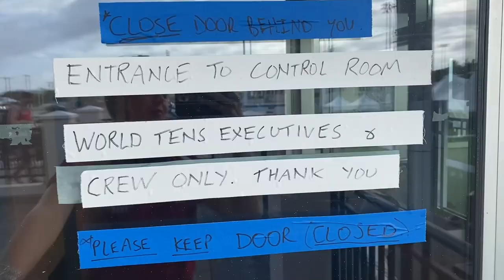World Tens Today - Wednesday 4th November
As the dust settles on the WorldTensSeries League stage, Elma Smit brings us the latest World Tens Today featuring some explosive magic from the Miami Sun, a little look at a Day In The Life Of and Braam Van Straaten awarding the newest d*** of the day!